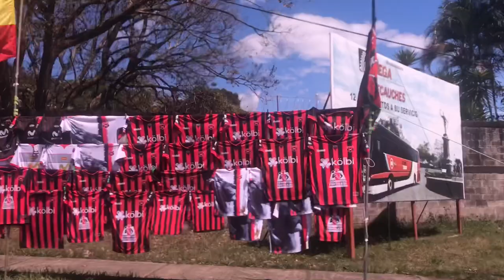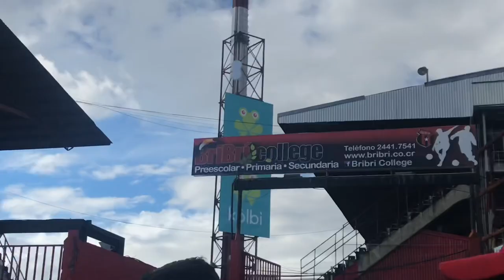HEREDIANO CAMPEÓN #28 Desde el estadio LDA VS CSH🇨🇷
Dale 👍🏻y comparte si te gustó el video.

Adiós y nos vemos pronto 👋

Video grabado y editado por Andrés Marín